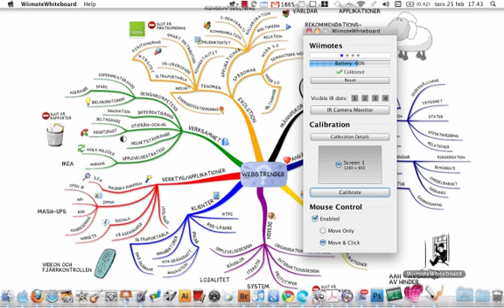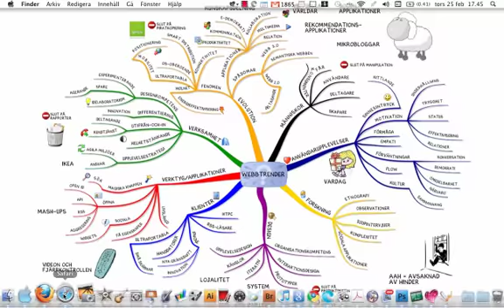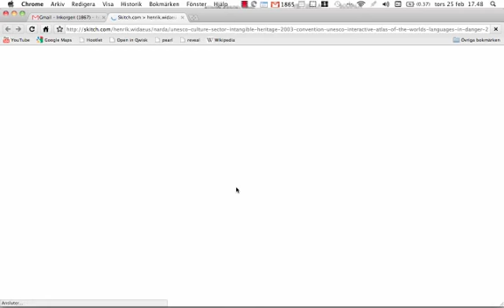Wiimote Whiteboard + Skitch